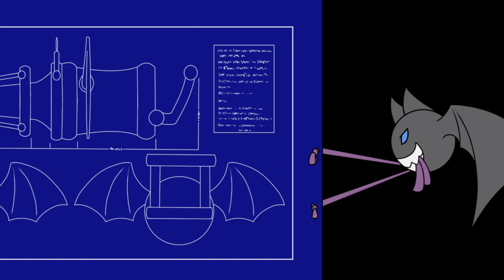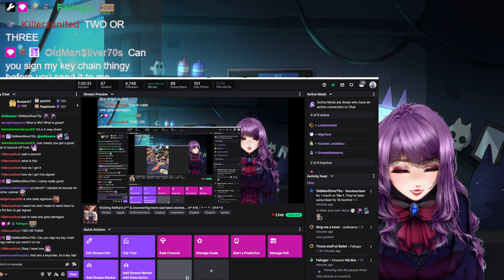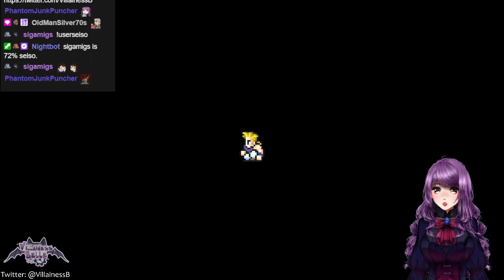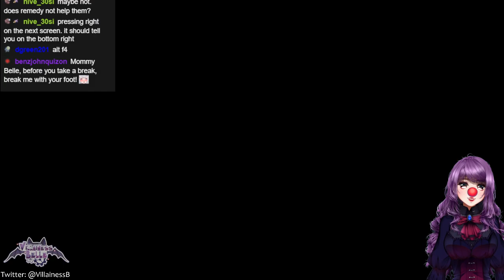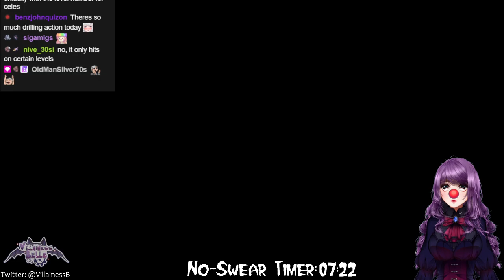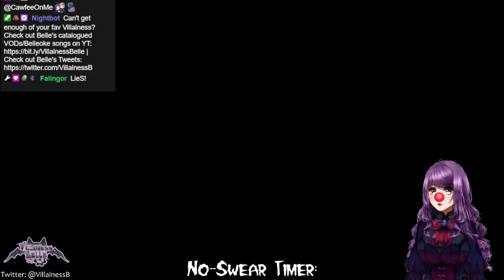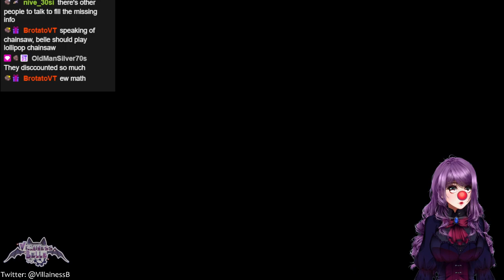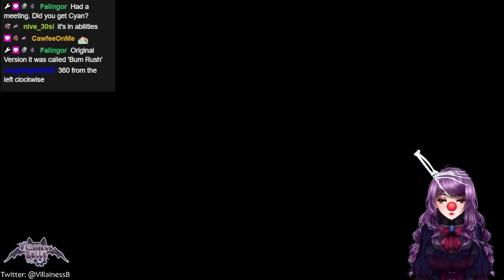Beating the tentacle monster & uncovering more sad back stories... ☆*✲୧( ○ ╹ 〰 ╹ ○ )୨✲*☆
Streamed on 8th May, 2024.

0:00 - Starting Screen
8:44 - Chilling with Henchpeeps
1:22:28 - Final Fantasy VI Gameplay
2:14:48 - BRB (Belle gets some cookies)
2:18:48 - Final Fantasy VI Gameplay (continued)
4:22:40 - Ending Screen